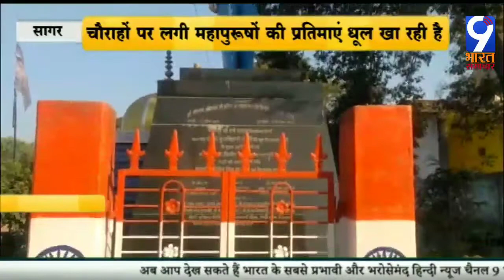सागर: नगर पालिका की लापरवाही सामने आ रही है